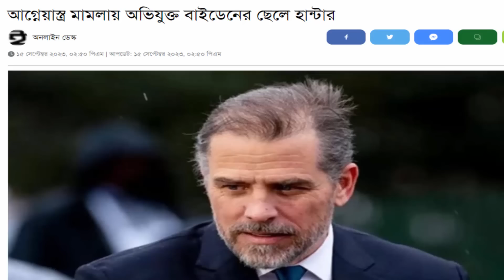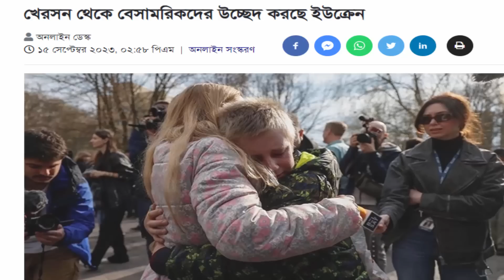আন্তর্জাতিক খবর Today 16 Sep 23 BBC News আন্তর্জাতিক সংবাদ Antorjatik Sambad বিশ্ব সংবাদ Latest News